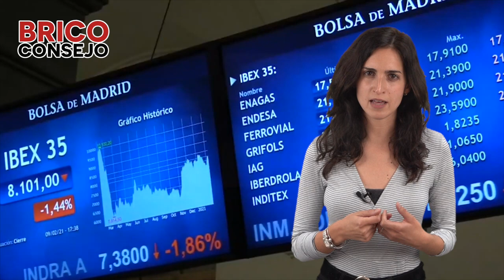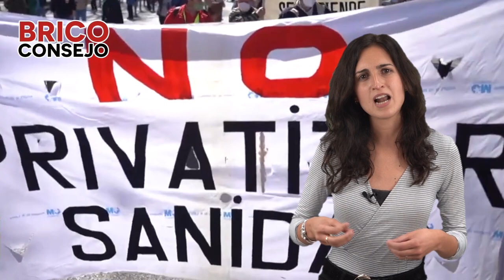RNtv Briconsejo nº 52 Reformas Criminales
Hola a todas y bienvenidas al Briconsejo.

Las Reformas Laborales de PSOE (2010) y de PP (2012), lejos de contribuir a mejorar las condiciones de las personas trabajadoras, las han empeorado y mucho. Con el paso de los años, hemos podido corroborar que estas leyes han reforzado el poder que durante décadas se la ha ido otorgando a la clase empresarial, a las patronales, en detrimento de los derecho y libertades conquistados con tanto esfuerzo por quienes siempre, sin excepción, pagan las consecuencias de estas medidas. Leyes que, no olvidemos, nos son impuestas (por acción u omisión) por la muleta del sistema, la clase política en toda su variedad de ideas y opciones dentro de los parlamentos burgueses.

Las Reformas Laborales están hecha a medida de unos pocos y en contra de la dignidad del resto, que somos la gran mayoría. Sus reglas del juego, diseñadas y pactadas por quienes tienen que salir ganando siempre, están concebidas para que precisamente estemos donde estamos en estos momentos. Tras décadas de recortes y retrocesos sociales y laborales, estas reformas criminales han fomentado la precariedad laboral, la temporalidad de los contratos que impiden a las personas poder planificar un proyecto de vida propio, han facilitado que los índices de paro suban, afectando especialmente a las mujeres y a los más jóvenes, y han propiciado que miles de trabajadores pierdan la vida mientras trabajaban.

Las promesas de derogar ambas reformas de quienes aspiraban a gobernar se han quedado en derogar solo la “más lesiva”, la de Mariano Rajoy, es decir, como si la de Zapatero no hubiera abierto la posibilidad al PP de endurecer las medidas contra la clase trabajadora en 2012 con la suya, y posteriormente en hacer unas “reformas a las reformas”, es decir, tocarla lo menos posible para justificar una promesa electoral más incumplida.

Para colmo de todo esto, y ante la situación de miles de personas trabajadora en el Estado español, agravada en el último año a causa de la pandemia de Covid, hemos tenido que asistir al vergonzoso postureo mediático de ministras de Unidas Podemos, con Yolanda Díaz a la cabeza, participando en las movilizaciones convocadas por los dos grandes sindicatos del régimen. Estos“agentes sociales”, como gustan llamarse en los últimos tiempos, han sido decisivos en la puesta en marcha de estas Reformas Laborales contra la clase trabajadora.

Nosotras no podemos estar más en desacuerdo con esta nueva traición a tantas y tantas personas que por un lado confiaron en grupos o formaciones que prometieron acabar con la situación que venimos arrastrando desde hace años, y por otro con la actitud hipócrita de quienes son parte del problema y no de la solución.